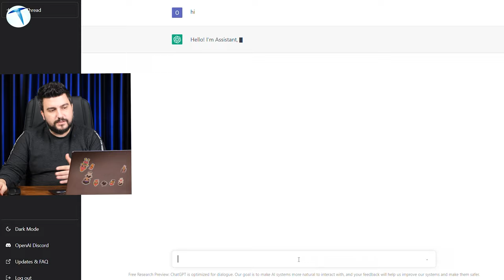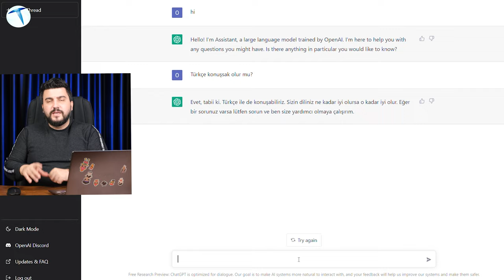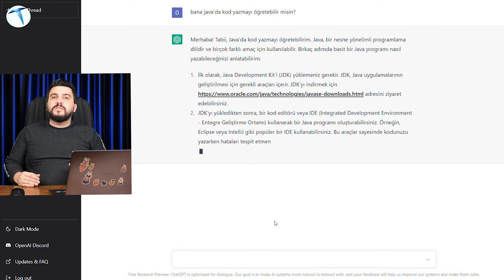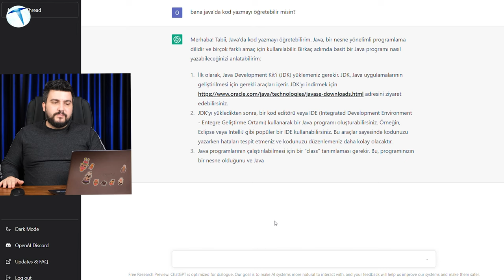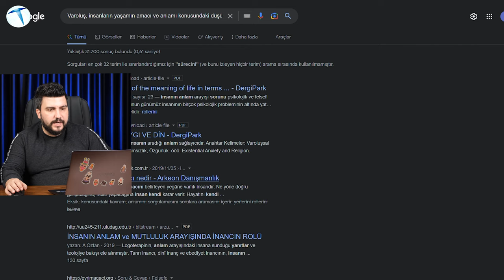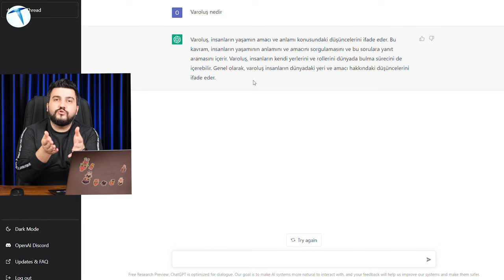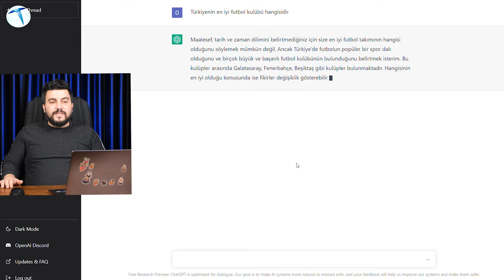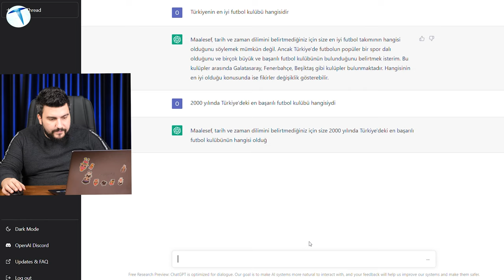Ödevlerinizi bile yapan tamamen ücretsiz bir yapay zeka! Siri anca getir götürünü yapar!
Hep film senaryosu olarak karşımıza çıkan "yapay zekanın dünya kontrolünü ele geçirme" hikayesi, artık gerçek olabilir. Çünkü ciddi anlamda çok zeki bir yapay zeka ile karşı karşıyayız. ChatGPT, size hikaye, şiir yazabiliyor, hatta bazı kitapların özetini bile çıkarabiliyor. Bununla da yetinmiyor sizin için basit kodlar yazabiliyor.